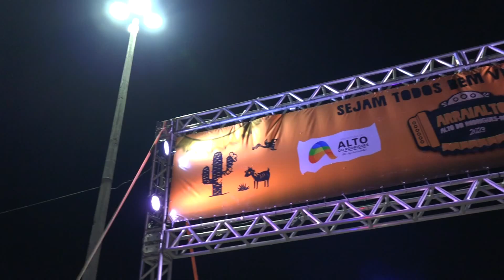2º NOITE DO ARRAIALTO 2023 .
2º NOITE DO ARRAIALTO 2023 .